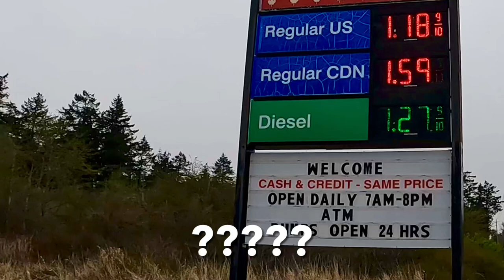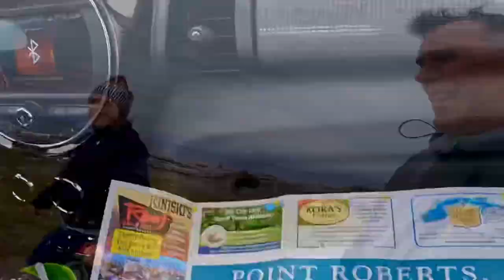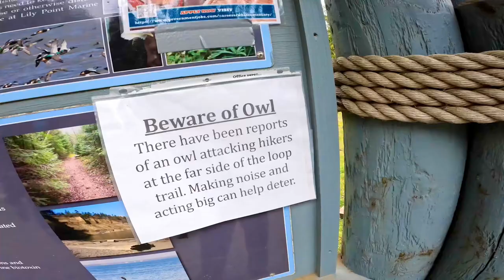Point Robert USA: We Go To America ​🇺🇸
Exploring Point Roberts USA.  Beaches, Parks, Enchanted Forest, Boarder Service, American Cereal and Beer